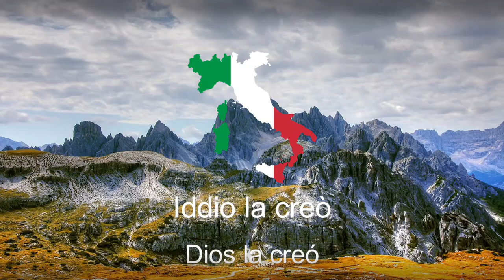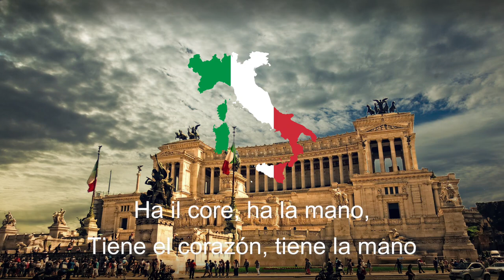"Il Canto degli Italiani" - El canto de los italianos, Himno nacional italiano.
Il Canto degli Italiani (en español, «El canto de los italianos») es un canto de la época de la unificación italiana escrito por Goffredo Mameli y compuesto por Michele Novaro en 1847, que es, además, el himno nacional de la República Italiana. También es conocido como el Inno di Mameli («Himno de Mameli»), por el autor de la letra, o como Fratelli d'Italia («Hermanos de Italia») por su primer verso. La letra consta de seis estrofas y un estribillo que se repite al término de cada estrofa, y está musicalizado en un compás de 4/4 en la tonalidad de si bemol mayor. La sexta estrofa retoma el texto de la primera con algunas variaciones.

Fue muy popular durante la unificación de Italia y en las décadas siguientes,​ aunque después de la proclamación del Reino de Italia (1861) se eligió la Marcia Reale («Marcha Real») como el himno del reino, que era el himno oficial de la Casa de Saboya. El Canto degli Italiani se consideró demasiado poco conservador para la situación política de la época, ya que se caracterizaba por una fuerte impronta republicana y jacobina,que no se correspondía con el epílogo de la unificación italiana, que fue de carácter monárquico.

Después de la Segunda Guerra Mundial, Italia se convirtió en una república y el Canto degli Italiani fue elegido, el 12 de octubre de 1946, como himno nacional provisional, papel que mantuvo incluso después, convirtiéndose en el himno de facto de la República Italiana.​ En las décadas siguientes se llevaron a cabo diversas iniciativas parlamentarias para convertirlo en el himno nacional oficial, hasta que la ley n.º 181 del 4 de diciembre de 2017 le otorgó al Canto degli Italiani la categoría de himno nacional de iure.​

letra en italiano:

Fratelli d'Italia
L'Italia s'è desta
Dell'elmo di Scipio
S'è cinta la testa
Dov'è la Vittoria?!
Le porga la chioma
Ché schiava di Roma
Iddio la creò

Stringiamci a coorte,
siam pronti alla morte.
l'Italia chiamò

Noi fummo da secoli
Calpesti, derisi
Perché non siam Popolo,
Perché siam divisi
Raccolgaci un'Unica
Bandiera, una Speme
Di fonderci insieme
Già l'ora suonò

Uniamoci, amiamoci
L'unione e l'amore
Rivelano ai Popoli
Le vie del Signore
Giuriamo far Libero
Il suolo natio
Uniti, per Dio,
Chi vincer ci può!?

Dall'Alpi a Sicilia
Dovunque è Legnano,
Ogn'uom di Ferruccio
Ha il core, ha la mano,
I bimbi d'Italia
Si chiaman Balilla
Il suon d'ogni squilla
I Vespri suonò

Son giunchi che piegano
Le spade vendute
Già l'Aquila d'Austria
Le penne ha perdute
Il sangue d'Italia
Il sangue Polacco
Bevé, col cosacco
Ma il cor le bruciò

en español:

Hermanos de Italia
Italia ha despertado
Con el yelmo de Escipión
Se ha cubierto la cabeza
¡¿Dónde está la Victoria?!
Ofrezca ésta la cabellera
Que esclava de Roma
Dios la creó

Juntémonos en cohorte,
estamos preparados para la muerte.
Italia llamó

Fuimos desde hace siglos
Pisoteados, humillados
Porque no somos un pueblo,
Porque estamos divididos
Que nos reúna una única
Bandera, una esperanza
De fusionarnos
Ya llegó la hora

Unámonos, amémonos
La unión y el amor
Revelan a los pueblos
Los caminos del Señor
Juremos hacer libre
El suelo natal
Unidos, por Dios,
¡¿Quién puede vencernos?!

De los Alpes a Sicilia
Por todas partes está Legnano
Cada hombre de Ferruccio
Tiene el corazón, tiene la mano
Los niños de Italia
Se llaman Balilla
El sonido de cada campana
En las Vísperas sonó

Son juncos que se doblan
Las espadas vendidas
Ya el águila de Austria
Las plumas ha perdido
La sangre de Italia
La sangre polaca
Bebió, con el cosaco
Pero el corazón le quemó

¡Fratelli d'Italia!

E puesto varios fragmentos de diferentes videos de YouTube sobre Italia, como la victoria de Italia en 2006, roma, varios monumentos, y  partes de videos de la segunda guerra mundial.